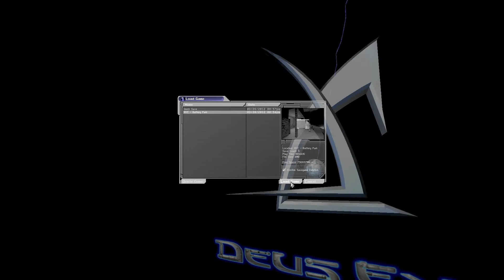Let's Play Deus Ex - Part 7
Let's play a modern gaming classic, Deus Ex. Developed by Ion Storm (yes, the same people who made Daikatana) and published by Eidos Interactive.